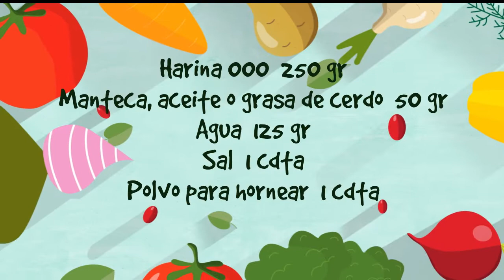HAGAMOS TORTILLAS DE HARINA PARA TACOS, SHAWARMAS O WRAPS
Hoy hacemos unas tortillas de harina para disfrutar todas las comidas que te gusten.